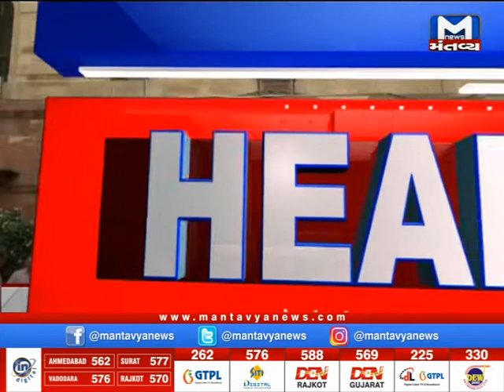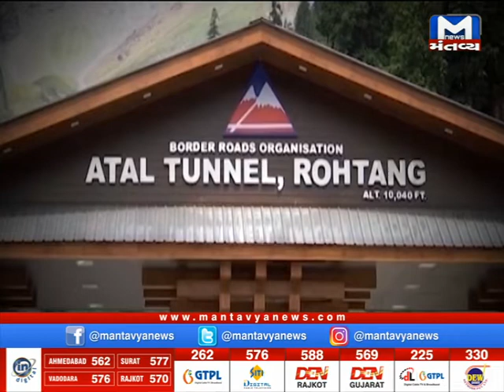National સમાચારો માટે જુઓ 9 Pm News